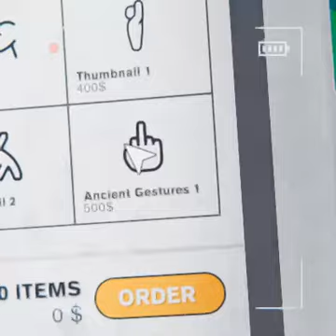bro got drank